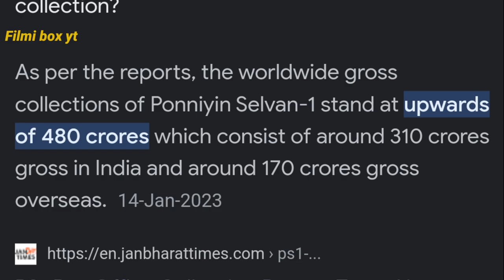Ps 2 Movie REVIEW | ps 2 Movie REVIEW Hindi | Aarya Singh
Hi Aarya Singh Here ! Living A Life Through Cinema And Sharing The journey With You..!

Filmi box yt
Bollywood movie
Filmi box yt
Ps 2 Movie REVIEW
filmi indian
hindi movies
karthi ponniyin selvan
movie
movie review
ponniyin selvan
ponniyin selvan 2
ponniyin selvan 2 songs
ponniyin selvan songs
ponniyin selvan trailer
trailer review
trisha ponniyin selvan
webseries review
ponniyin selvan 2 trailer
vikram ponniyin selvan
aishwarya rai ponniyin selvan
ponniyin selvan trailer 2 tamil
Film review
film review format
Ps 2 movie review hindi
mmended keywords
ponniyin selvan audio launch
ponniyin selvan 2 audio launch
ponniyin selvan 2 release date
ps2 trailer
ps2 review
psg
ps2
ps2 songs
ps1 full movie hindi dubbed
psg vs al nassr
ps 1 movie full movie
ps 2 review in tamil
ps2 trailer hindi
ps 2 trailer
ps 2 review
ps 2
ps 2 trailer hindi
ps2 songs
ps 2 songs tamil
ps 2 review telugu
ps 2 trailer telugu
ps 2 theatre response
ps 2 movie trailer
ps 2 movie public review
ps 2 movie scenes
ps 2 movie hindi dubbed
ps 2 movie explained in hindi
ps 2 movie songs
ps 2 movie review tamil
ps 2 movie explained in telugu
ps 2 movie full movie
ponniyin selvan 2 review
ponniyin selvan songs
ponniyin selvan 2
ponniyin selvan
ponni nadhi song
ponniyin selvan full movie in tamil
ponniyin selvan 1 full movie in tamil
pongal kolam 2023
ponniyin selvan movie tamil
ponniyin selvan movie review
ponniyin selvan movie tamil full
ponniyin selvan movie in hindi
ponniyin selvan movie scenes
ponniyin selvan movie trailer
ponniyin selvan movie songs
ponniyin selvan movie part 1
ponniyin selvan movie review in tamil
ponniyin selvan movie 2